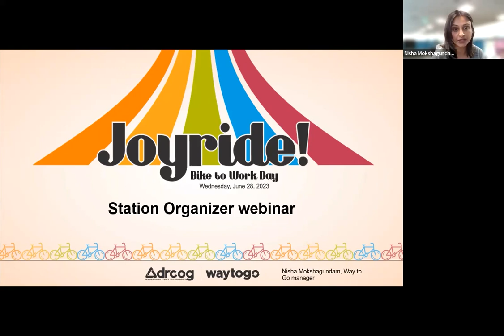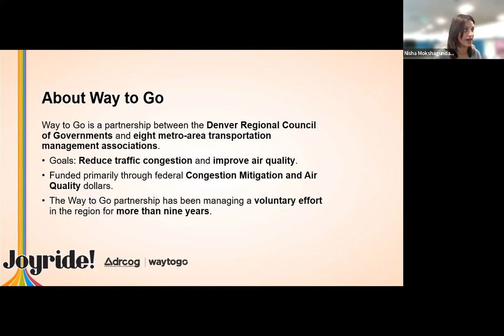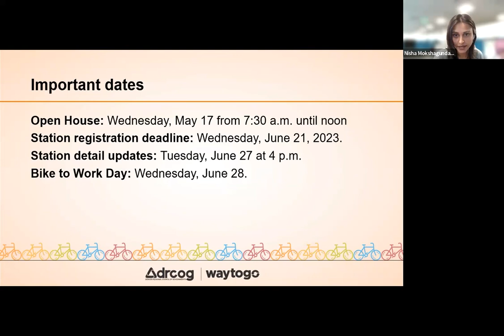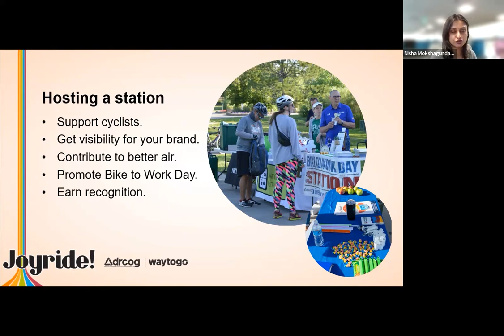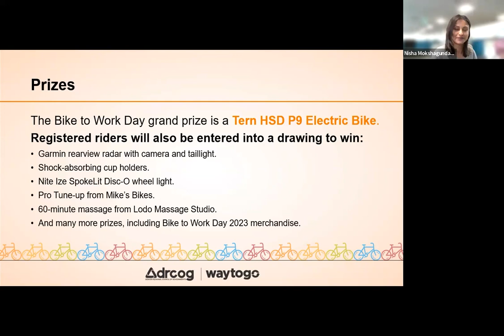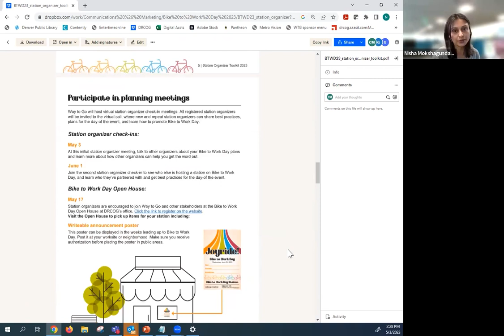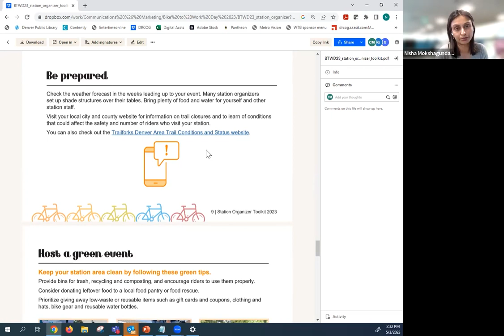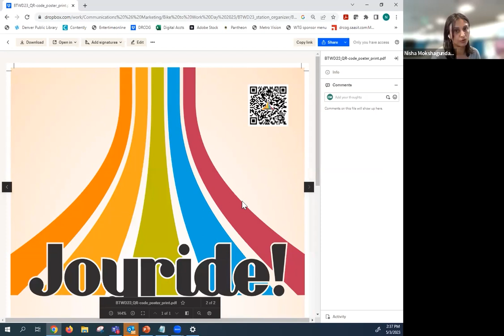Bike to Work Day Station Organizer check-in 1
Watch the recording of Way to Go's first Bike to Work Day check-in for 2023 event station organizers. Review best practices